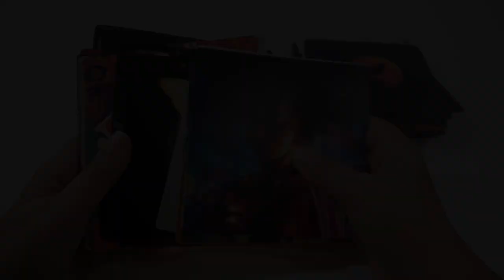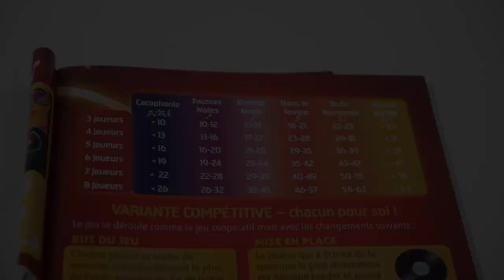Disc Cover - le jeu en 1 minute !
Disc Cover est un jeu d’association d’idées coopératif. Les joueurs écoutent des morceaux de musique et choisissent des pochettes pour les illustrer.

Informations sur le jeu :
●  20 minutes
● Auteurs : Roberto Fraga, Juan Manuel Rivero